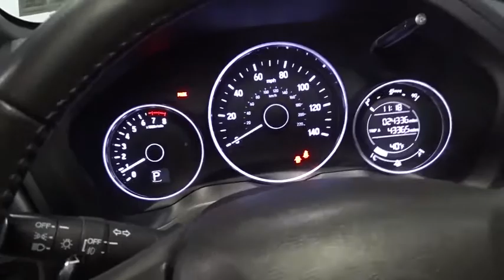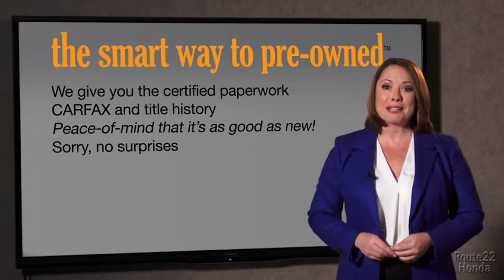2019 Honda HR-V Hillside, Newark, Union, Elizabeth, Springfield, NJ 208108A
Silver  2019 Honda HR-V available in Hillside, New Jersey at Route 22 Honda. Servicing the Newark, Union, Elizabeth, Springfield, NJ area.

WINTER IS COMING!!! AWD FOR YOUR SAFETY AND ALITTLE BIT OF FUN!!! SPORT EDITION AGGRESSIVE STYLING AND CURVES!!! CLEAN CARFAX ONE OWNER! SMART WAY TO PRE-OWNED Ever wonder exactly what youre getting when purchasing a used vehicle? Its difficult to know what you're truly getting into when taking on the wheel of a pre-owned vehicle. Luckily, each of our pre-owned vehicles are put through a vigorous 150-point inspection. With the smart way to pre-owned, we include a vehicle history report as well as a title check on every pre-owned vehicle in stock. This way, you know that the vehicle you are purchasing has not been affected by circumstances such as natural disasters (i.e. Hurricane Harvey and Irma), Odometer rollback, Factory Lemon-Law Buyback, Salvage/Rebuilds, Washed Title and road accidents. With the smart way to pre-owned, you and your passengers can feel safe in the seats of your newly-bought, pre-owned vehicle. We invite you to stop in and visit our state of the art showroom conveniently located on Route 22 West in Hillside, New Jersey, just 2 miles West of Newark International Airport. Pre-owned vehicles are sold cosmetically as-is. Vehicles over 7 years old and / or 100,000 miles are sold as-is.PLEASE ASK US FOR YOUR FREE VEHICLE HISTORY REPORT. Note that we make every effort to ensure the accuracy of the information on our site however we use information from and through multiple sources and cannot guarantee accuracy or be responsible for typographical errors. At Route 22 HONDA, We Deliver Like Nobody Else!
Radio w/Seek-Scan, Clock, Steering Wheel Controls and Voice Activation,1 LCD Monitor In The Front,Integrated Roof Antenna,Radio: AM/FM Stereo Audio System (180-Watt) -inc: 6 speakers, Bluetooth HandsFreeLink and streaming audio, Radio Data System (RDS), Speed-Sensitive Volume Compensation (SVC), 1 front 1.0-amp USB audio interface, 1 front 1.5-amp USB smartphone/audio interface, 7 display audio w/high-resolution WVGA (800x480) electrostatic touch-screen and customizable feature settings, Apple CarPlay integration, Android Auto integration, HondaLink and SMS text message function,Audio Theft Deterrent,Tires: 225/50R18 95V AS,Black Grille,Compact Spare Tire Mounted Inside Under Cargo,Fixed Interval Wipers,Front Fog Lamps,Body-Colored Rear Bumper w/Black Rub Strip/Fascia Accent,Steel Spare Wheel,Black Power Side Mirrors w/Manual Folding,Auto Off Projector Beam Halogen Daytime Running Headlamps,Body-Colored Door Handles,Tailgate/Rear Door Lock Included w/Power Door Locks,Black Side Windows Trim,Rocker Panel Extensions and Black Wheel Well Trim,Wheels: 18 Machine-Finished Alloy -inc: matte black inserts,Liftgate Rear Cargo Access,Body-Colored Front Bumper w/Black Rub Strip/Fascia Accent,LED Brakelights,Fully Galvanized Steel Panels,Roof Rack Rails Only,Fixed Rear Window w/Fixed Interval Wiper and Defroster,Clearcoat Paint,Light Tinted Glass,Lip Spoiler,Manual Air Conditioning,Remote Keyless Entry w/Integrated Key Transmitter, Illuminated Entry and Panic Button,Full Floor Console w/Covered Storage and 2 12V DC Power Outlets,Engine Immobilizer,Driver And Passenger Visor Vanity Mirrors,Front Map Lights,Sliding Front Center Armrest,Driver Foot Rest,Air Filtration,Remote Releases -Inc: Mechanical Fuel,Cargo Area Concealed Storage,Rear Cupholder,Front Cupholder,Power 1st Row Windows w/Driver 1-Touch Up/Down,Power Door Locks w/Autolock Feature,Leather/Piano Black Gear Shifter Material,Cargo Space Lights,Full Carpet Floor Covering -inc: Carpet Front And Rear Floor Mats,Driver / Passenger And Rear Door Bins,Delayed Accessory Power,6-Way Driver Seat -inc: Manual Recline and Fore/Aft Movement,Glove Box,Manual Tilt/Telescoping Steering Column,HVAC -inc: Underseat Ducts,Full Cloth Headliner,Front Bucket Seats -inc: manual height adjustment for driver's seat and adjustable head restraints,2 12V DC Power Outlets,Power Rear Windows,Analog Display,60-40 Folding Split-Bench Front Facing Manual Reclining Fold Forward Seatback Rear Seat,Cruise Control w/Steering Wheel Controls,Gauges -inc: Speedometer, Odometer, Tachometer, Trip Odometer and Trip Computer,Fade-To-Off Interior Lighting,Manual Adjustable Rear Head Restraints,Seats w/Cloth Back Material,Carpet Floor Trim,Outside Temp Gauge,Perimeter Alarm,Leather/Piano Black Steering Wheel,Day-Night Rearview Mirror,Cloth Seat Trim,Trip Computer,4-Way Passenger Seat -inc: Manual Recline and Fore/Aft Movement,1 Seatback Storage Pocket,Interior Trim -inc: Leatherette Instrument Panel Insert and Chrome/Meta